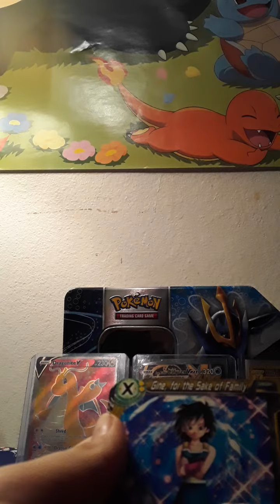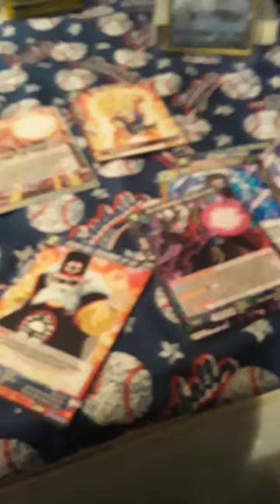it's not Pokémon but I like dbz